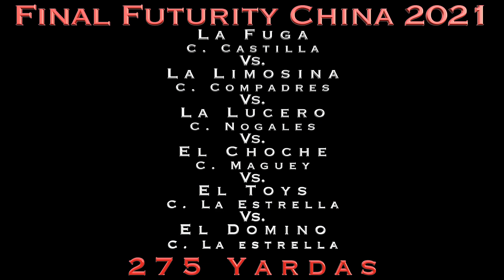Final Futurity China. Choche Vs Domino Vs Toys Vs Fuga Vs Limosina Vs Lucero. Pista Nejo, N.L.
Final del Futurity China a 275 yardas.
El Choche Cuadra Maguey con el Armando Pelares “Chapito” Vs. El Toys Cuadra La Estrella con Miguel Landeros Vs. La Fuga Cuadra Castilla con Toño Garcia Vs. La Limosina Cuadra Compadres con Luis Palacios Vs. La Lucero Cuadra Nogales con Eddy Palacios Vs. El Domino Cuadra La Estrella con Juan Rivas Alvarado.
Pista El Nejo, Nuevo Leon.

Campeon del Derby China 2021 - El Choche Cuadra Maguey.